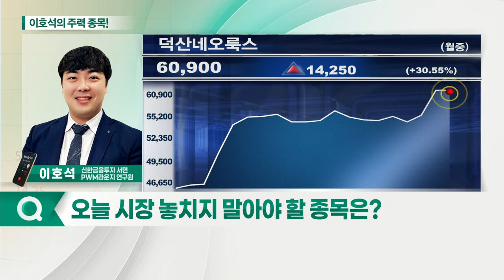태경케미컬, 덕산네오룩스, 천보, 신성통상_이호석의 주력 종목 (20210709)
1. 태경케미컬(006890)
2. 천보(278280)
3. 덕산네오룩스(213420)
4. 신성통상(005390)

- 국내 최대 드라이아이스 및 액체탄산 공급업체
- 신선식품 콜드체인 수요 급성장
- 코로나19 재확산에 수요 급증 기대

- 코로나19로 OLED 수요 급증
- 3분기 사상 최대 실적 전망
- 2022년 두 번째 OLED 전성기 도래 기대